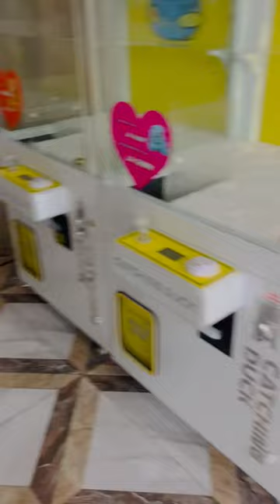Mối ngày là một niềm vui khi đầu tư khu vui chơi giải trí trẻ em tại siêu thị